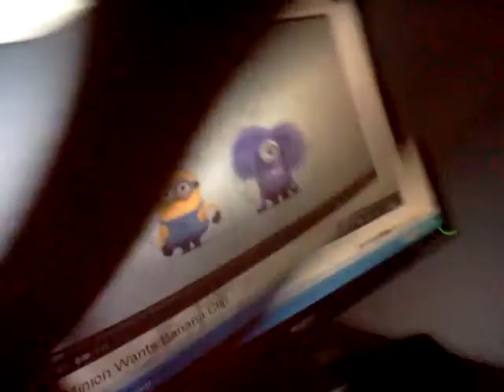Evil minons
Ry